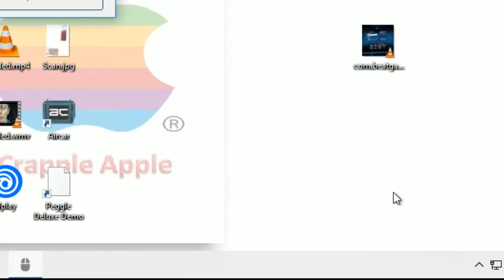Windows tries to play "Asterisk" sound precicely 1000 times a second (1ms)